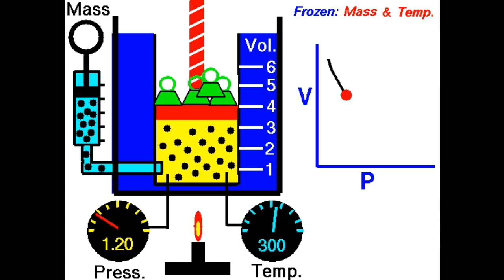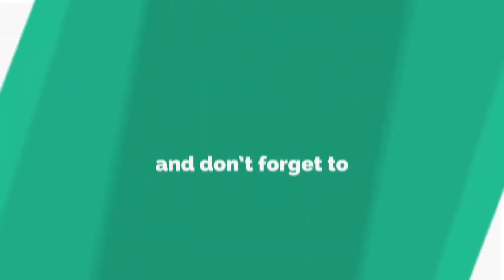Magic - Boyle's Law | Be Lazy! Don't Memorize the Gas Laws! | The Ideal Gas Law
In this video we explain Boyle's law with practical experiment!!

Chemistry: Boyle's Law (Gas Laws) with example
For a gas, pressure and volume are inversely proportional.  If you keep everything else constant, then as the pressure on a gas  and volume remains constant.
Robert Boyle stated the inverse relationship between pressure and volume as a Gas Law.  Boyle’s Law says that for a given amount of gas, at fixed temperature, pressure and volume are inversely proportional.  P ∝  1/V.  You can write this mathematically as P = k/V

Items required:
1. Plastic Bottle
2. Balloon
3. Small piece of tape.

Cast:
STARRING: Kiruthikvarshan Ramesh
Direction: Kiruthikvarshan Ramesh
Camera man: Ramesh
Script:  Kiruthikvarshan Ramesh
Video Editor: Priyaa

Page: Science and Science Only